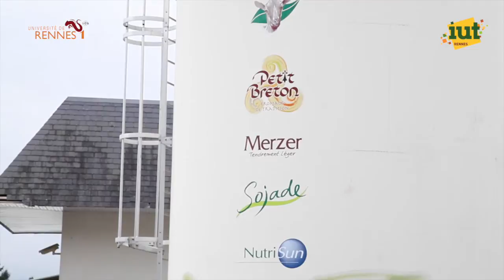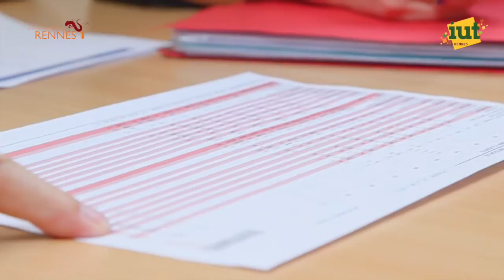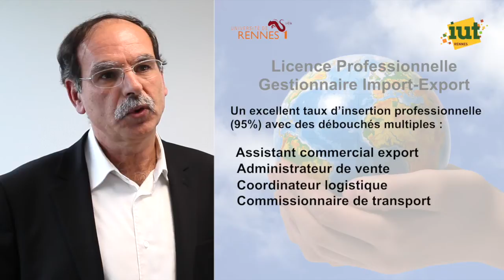Témoignage - Anne DELABARRE - Licence professionnelle Assistant gestionnaire export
Ancien nom de la formation : LP Gestionnaire import-export